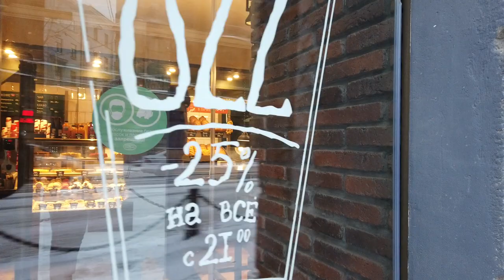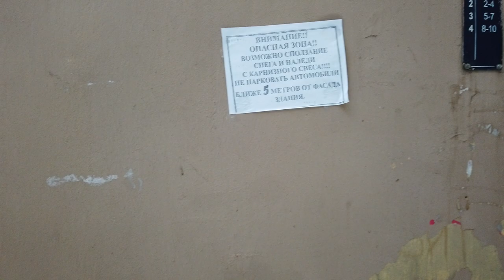🇷🇺 Russia St Petersburg Walking Tour Petrogradskiy District: Cobweb of Streets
✔️The most interesting video on the channel:
Sunday Walking Tour of St. Petersburg in the Petrogradsky District, through the spider web of streets on March 21.
Today is Sunday, 8 am. In this walk, we will simply walk through the morning snowy St. Petersburg, in the Petrogradsky district. On Saturday evening, the "spring" snowfall began and it lasted all night. Winter has come to the city again ... There will be no sights on our route, perhaps only Lev Tolstoy Square. We will simply wander aimlessly through the streets of the Petrograd district. Let's see how the city wakes up, people.
Our walking tour will start from the Petrogradskaya metro station, Kamennoostrovsky prospect, and end at Kronverksky avenue. For the best experience, be sure to turn on closed captioning [CC].
🚶 Route length 0,8 miles (1,4 km)
⛅ Air temperature 32 ° F (0 ° C)
00:02 Petrogradskaya metro station, Kamennoostrovsky prospect, Saint Petersburg, Russia
00:41 Lev Tolstoy Square
01:23 Bolshoy prospect, Petrogradskaya side
03:55 Bolshaya Pushkarskaya Street
04:15 Morning cafe Tsekh 85
07:20 Bolshaya Pushkarskaya street
10:41 Composer Shostakovich lived here
11:54 Matveevsky lane
19:36 Kronverkskaya street
20:37 Peace Street
23:34 Kronverksky Avenue
💭 Something a little more detailed:

00:02 The name of Kamennoostrovsky Prospect comes from Kamenny Island, before the avenue was called the Road to Kamenny Island.
Kamennoostrovsky prospect was a place far from the center of St. Petersburg and was built up with small houses and summer cottages. Very different people settled here - from the nobility closer to Kamenny Island to the poor townspeople near the Neva River.
Kamennoostrovsky Prospect is considered a full-fledged alternative to Nevsky Prospect! After all, it is built up with numerous buildings of the early 20th century in the Art Nouveau and Neoclassicism styles. The avenue is very elegant with many shops, cinemas and restaurants that fill it with an active life!

00:41 Lev Tolstoy Square is one of the most interesting places in the Petrograd region. It has an irregular pentagonal shape and is a prime example of neoclassicism. For a long time this place remained sparsely populated, and was built up only with one-story wooden houses with vegetable gardens and front gardens. In the off-season, it was impossible to walk along the streets, as mud and muddy roads hampered any movement. Almost like now!
 Architects in St. Petersburg looked for inspiration in the works of the great masters of the Renaissance and Empire. Therefore, the buildings surrounding the square are so reminiscent of the works of the great architects of the previous centuries.

07:20 Bolshaya Pushkarskaya Street is located next to Bolshoy Prospekt and Maly Prospekt running parallel to it. The street is one of the three main transport arteries connecting the southwestern part of the Petrogradsky district with its central and northern districts.
Bolshaya Pushkarskaya (from the word cannon) street was laid at the end of the 18th century on the territory of the military units of St. Petersburg. The name Bolshaya Pushkarskaya comes from the Pushkarsky settlements located on this site.